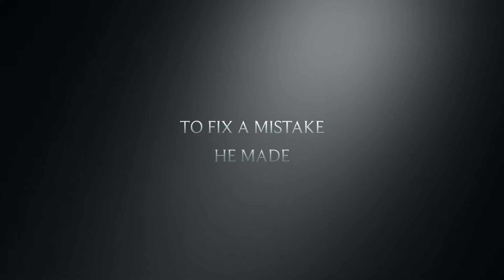Tom Travles Trailer (2023)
Videos will start to be posted around January 1st, so stick around!